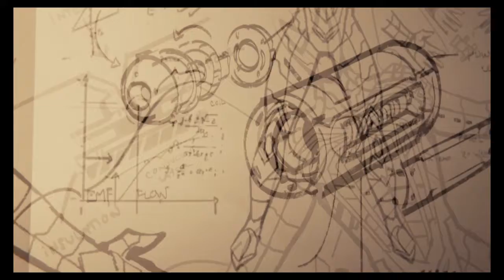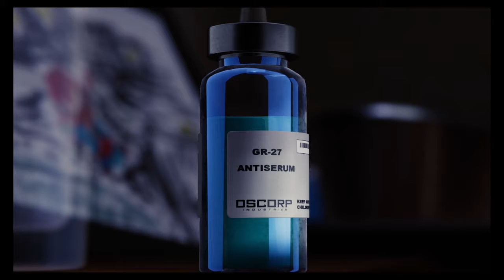SPIDER-MAN FINAL MISSION